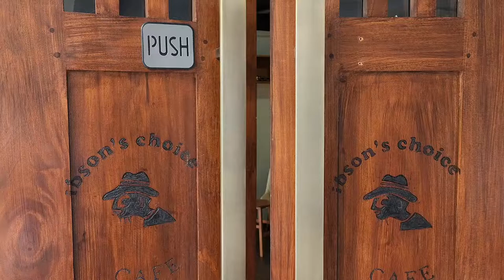Ibsons Choice Cafe (Sri Lanka)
Our goal at ibsons choice cafe is to provide you with a soothing ambiance where one can escape the reality we hope to create a community that is warm and inviting where our customers will return many times for years to come.

Hip local coffee shop serving specialty brews and light fare in a relaxed setting.

Stylish, warm coffee shop dishing up pastries and specialty brews.